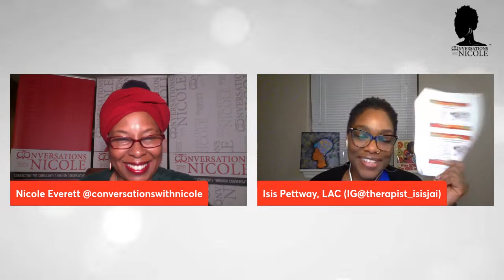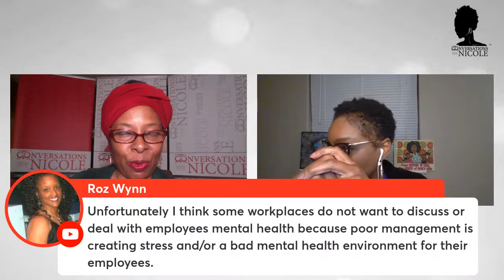12.12.22 Navigating Mental Health In The Workplace Guest: Isis Pettway, LAC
12.12.22 Navigating Mental Health In The Workplace

Join CWN Host, Nicole Everett and her special guest Isis Pettway, LAC a licensed therapist serving residents in the state of Arkansas for an interactive discussion on how to navigate mental health in the workplace.